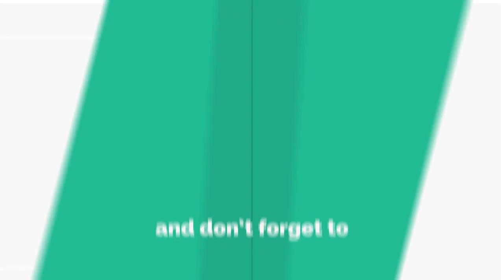கடையில் வாங்கும் காய்கறிகள் இப்படி சுத்தம் செய்யுங்கள்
மேலும் இதுபோன்று விடீயோக்களை கண்டு மகிழ